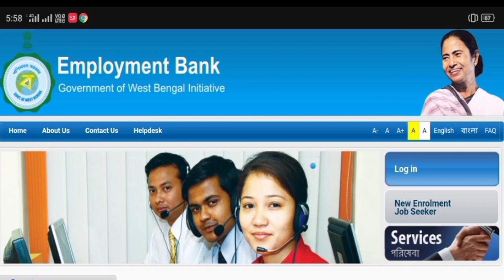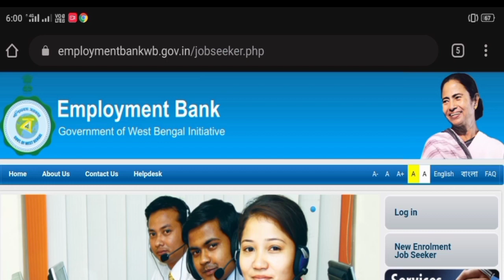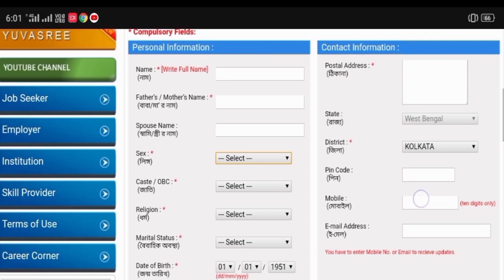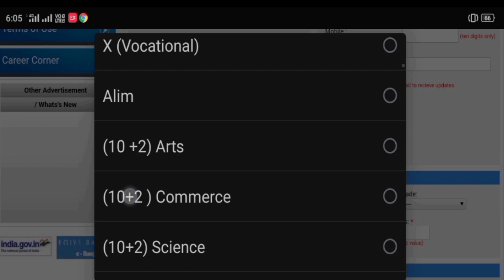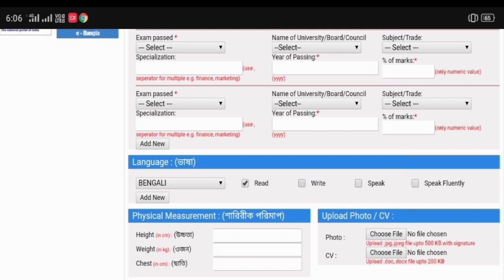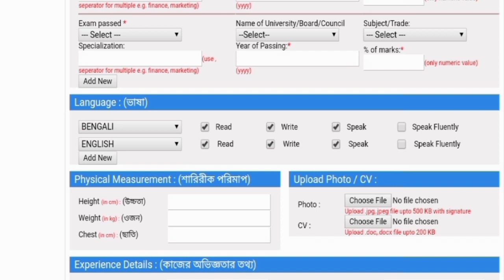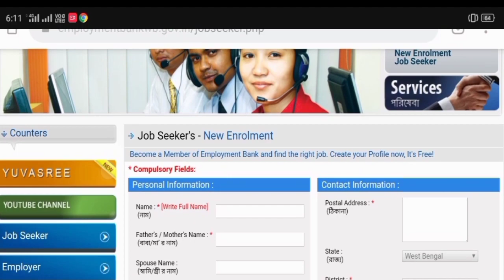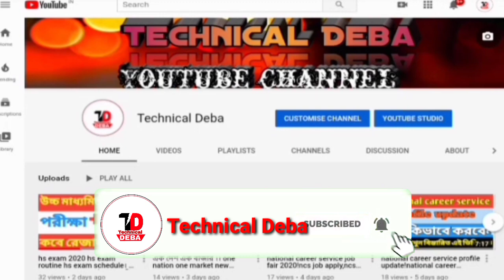employment bank registration।।employment bank new apply online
এই employment Bank exchange  আপনি রেজিস্টার  করলে পরে প্রতিমাসে পেয়ে যাবেন ১৫০০ টাকা করে।
sarkari দাঁড়া অনেক সুবিধা আপনি এখান থেকে পেয়ে পেয়ে যাবে।

এখান থেকে আপনি অনলাইনে শিক্ষিত শিক্ষক দ্বারা ইউটিউব চ্যানেলের মাধ্যমে সমস্ত রকমের সরকারি বেসরকারি চাকরির প্রিপারেশন নিতে পারেন।

আপনারা সকলে মিলে এখানে registration  করেন।
এবং কোন ক্ষেত্রে অসুবিধা হলে আমাকে অবশ্যই কমেন্টে জানাবেন আমি যথাযথ আপনাদের সাহায্যে আসতে পারলে  নিজেকে খুশি মনে করব।